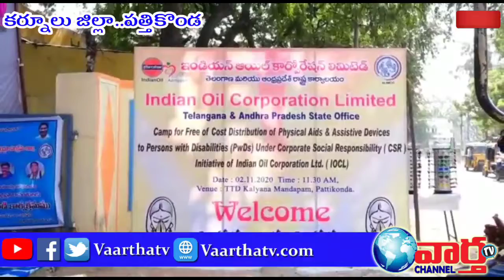దివ్యంగులకు ఆధునిక పరికరాలు పంపిణీ l పత్తికొండ.. కర్నూల్ l vaarthatv channel